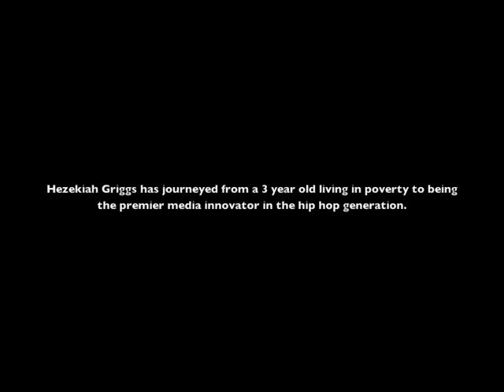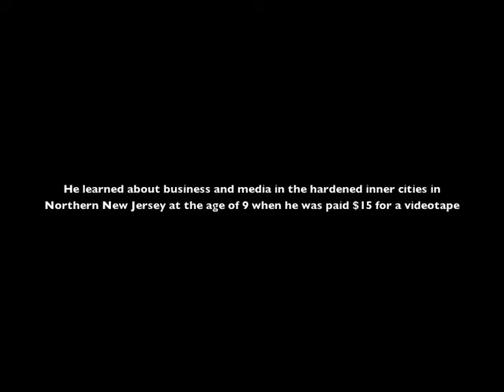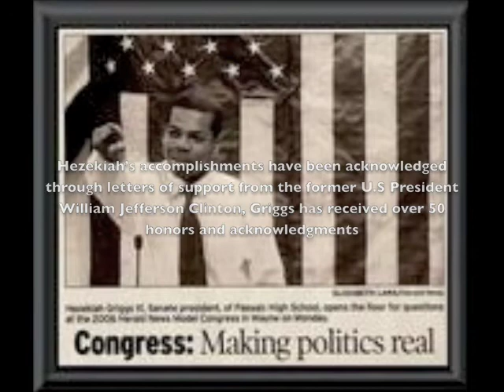(Hezekiah Griggs) (HG3 Global Group) Young Millionaire, Young CEO, A voice for the Young Generation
A Video made by the Interns of HG3 Global Group